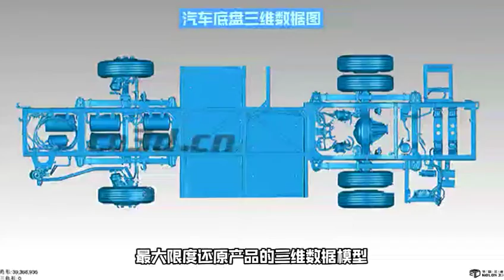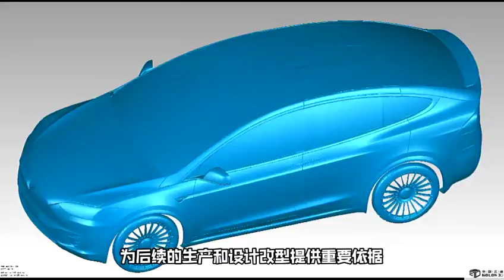Handheld 3D scanner、3D laser scanner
Application of 3D scanner in automobile industry